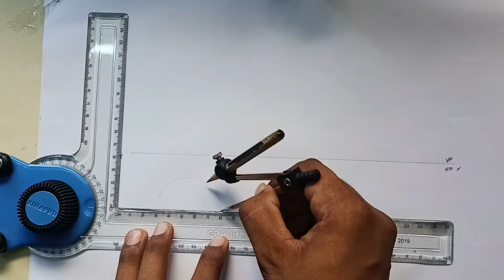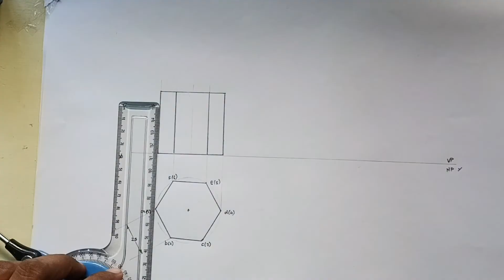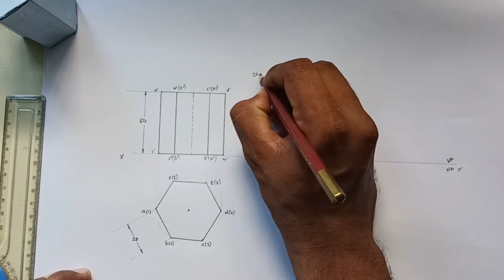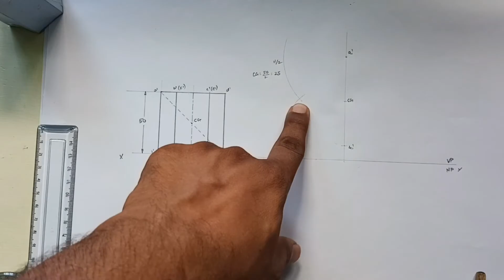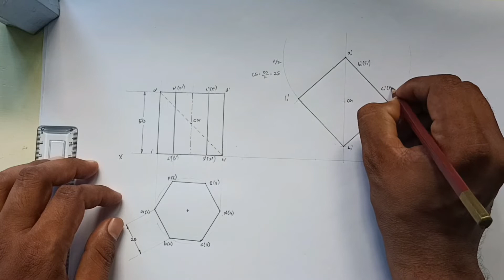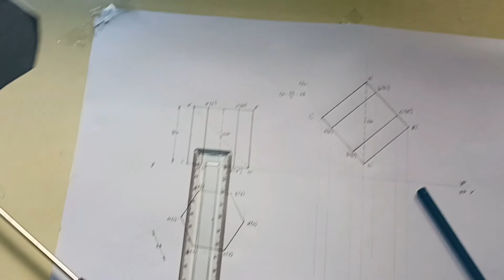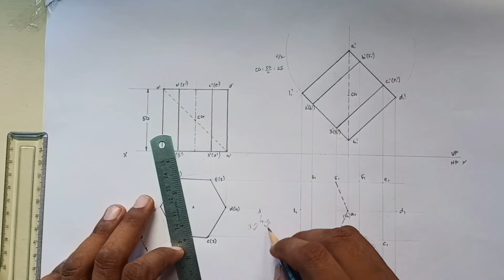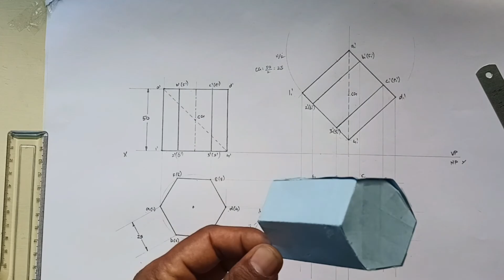Projectionofsolids | P.No 21 | Tamil | Hexagonal Prism freely suspended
A hexagonal prism  of side of base 25mm and axis 50mm long is freely suspended from a corner of one end  such that its axis is parallel to Vertical Plane. Draw its projection by change of position method.